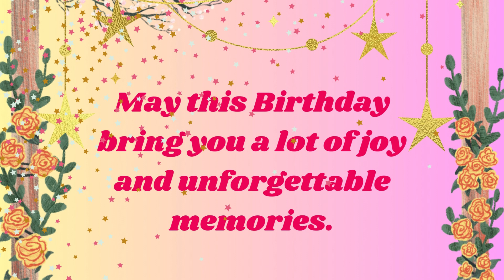Happy Birthday Rachel